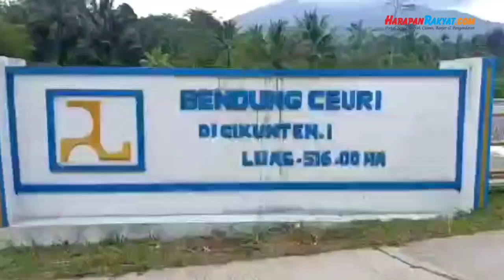Bendungan Ceuri di Tasikmalaya Disulap Jadi Obyek Wisata Keren Buat Swafoto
Reporter: Apip
Editor: Dadang
VO: Fau Fau